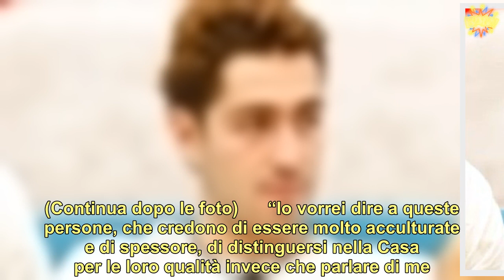“Querelato”. Guai per Tommaso Zorzi, succede fuori dalla casa. Per mano ‘sua’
è da circa 40 giorni ovattato all’interno della Casa del Grande Fratello Vip, ignaro della gran parte di cose che accadono fuori, rimane ignaro anche  del fatto di essersi beccato una querela. Chi sarà mai stato?! Uno dei suoi personaggi preferiti da Zorzi tra gli ex gieffini. Ebbene,  è andata in questura e l’ha querelato di soppiatto.  La Enardu circa un mese fa, tramite eTv, aveva espresso parole molto chiare con un ‘ci vedremo in un’altra sede‘ nei confronti di . “Zorzi mi ha dato della scema. Tra l’altro vedo che si vanta della sua laurea in economia. E quindi? La sventoli come se fosse il cartellino della polizia? Che poi, a voler ben vedere, si ritrova a fare l’influencer e il Grande Fratello Vip proprio come la ‘scema’. Con lui ci vedremo in un’altra sede”. (Continua dopo le foto)          E quindi è andata proprio così,  ha querelato davvero . “È stato difficile trovare il suo indirizzo ma ho querelato . Perché l’ho fatto? Perché mi ha insultato e denigrato. Dire che una persona è scema quando non la conosci è una diffamazione e quindi è un reato e va querelato”. Come risponderà  alla querela di ? Gli verrà comunicata al Grande Fratello Vip o ci penseranno i suoi avvocati? Oltre alla querela coi fiocchi, la Enardu, che non ha preso per niente bene le parole degli inquilini di Cinecittà e con una sere di storie su instagram ha dichiarato: “Mi hanno detto che nella casa del GF stanno ancora parlando di me. Queste persone non mi conoscono, non sanno niente di me, della mia vita e si permettono di appellarmi in modi assurdi”. (Continua dopo le foto)      “Io vorrei dire a queste persone, che credono di essere molto acculturate e di spessore, di distinguersi nella Casa per le loro qualità invece che parlare di me. Io non mi devo giustificare di nulla, adesso mi sto scocciando perché il GF mi ha fortemente voluta, ha insistito affinché io andassi. Io all’inizio dissi di no, non volevo andare, poi per tanti altri motivi ho accettato ma che non si dica che io ho sfruttato il momento di Pago e che gli volevo rompere il ca**o e fare il GF in tutti i modi perché non è proprio così! Ovviamente mi ha fatto piacere fare il GF, ma è stata un’esperienza che per molti aspetti io non ho vissuto nemmeno come concorrente. Vorrei che le persone che mi chiamavano perché io entrassi lo dicessero, che tirassero fuori le palle!”